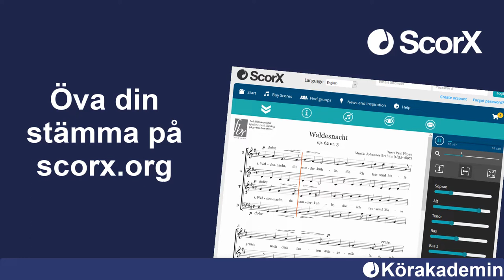Att komma hem, Göte Strandsjö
"Att komma hem" arranged for choirs  is now available for you to practise with the help of our recorded choral tracks. Visit scorx.org

Att komma hem i vackert körarrangemang är nu tillgänglig för dej att öva på egen hand med hjälp av våra stämseparerade inspelningar hos scorx.org

Inspelat av Körakademin,ett folkbildningsprojekt av Mellansels folkhögskola.
Körakademin ger körsångare nya möjligheter att utvecklas!
Vi spelar in körmusik stämseparerat så att du kan öva dina stämmor hemma, och vi erbjuder gratis webbaserad körsångarkurs med övningsmaterial för rösten, notläsning mm.